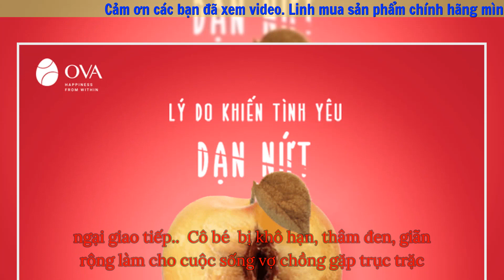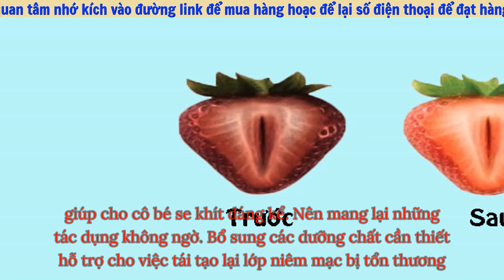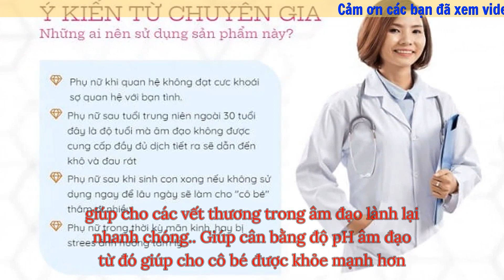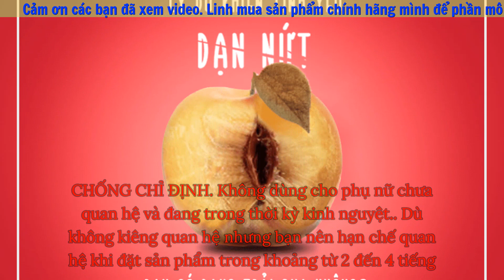REVIEW Viên đặt se khit Ovafit - Cách Sử dụng, Giá Bán.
Viêm nhiễm phụ khoa, viêm nhiễm nấm ngứa, khí hư ra nhiều có mùi hôi khó chịu làm chị em lo lắng, ngại giao tiếp.
“Cô bé” bị khô hạn, thâm đen, giãn rộng làm cho cuộc sống vợ chồng gặp trục trặc, khó hòa hợp, thỏa mãn khi ân ái. Lâu dần khiến tình cảm vợ chồng lãnh đạm, gây tan vỡ hạnh phúc.
Trong vô vàn những biện pháp cứu cánh thì viên nén phụ khoa Ovafit vẫn được các chuyên gia khuyên dùng.
Sản phẩm không chỉ giúp giải quyết vấn đề giãn rộng “cô bé” mà còn cải thiện trẻ hóa vùng kín như thời xuân cho chị em.
Viên đặt phụ khoa sau khi đưa vào âm đạo sẽ tiến hành thẩm thấu dưỡng chất tiêu diệt các vi khuẩn gây hại, giúp cho cô bé se khít đáng kể.
Nên mang lại những tác dụng không ngờ:
Bổ sung các dưỡng chất cần thiết hỗ trợ cho việc tái tạo lại lớp niêm mạc bị tổn thương, giúp cho các vết thương trong âm đạo lành lại nhanh chóng.
Giúp cân bằng độ pH âm đạo từ đó giúp cho cô bé được khỏe mạnh hơn.
Giúp tăng cường độ đàn hồi cho âm đạo, hỗ trợ se khít âm đạo, làm cho cô bé săn chắc hơn.
Hỗ trợ đánh tan mùi hôi khó chịu giúp cho cô bé được hồng thơm và quyến rũ.
Hỗ trợ cải thiện, mang lại cảm giác hưng phấn khi quan hệ, làm cho cả chàng và nàng thỏa mãn khi ân ái.
Hỗ trợ điều trị các bệnh phụ khoa, viêm nhiễm nấm ngứa, khô hạn âm đạo.
Hỗ trợ làm giảm bớt cơn đau bụng kinh khi đến kỳ kinh nguyệt.
Hỗ trợ thanh lọc và làm sạch các chất bẩn bên trong cô bé.

REVIEW Viên đặt Hồi Xuân Ovafit  Cách Sử dụng Giá Bán

Kênh chúng tôi chuyên chia sẻ các phương pháp, mẹo giúp tăng cường sức khỏe, dưỡng da trắng mịn và vóc dáng khỏe đẹp, giảm cân hiệu quả cho mỗi người.